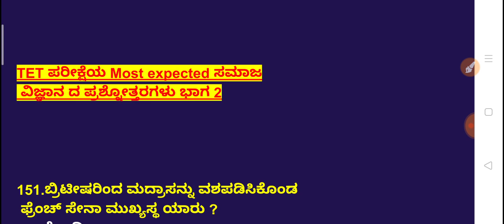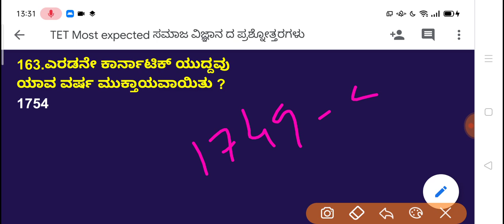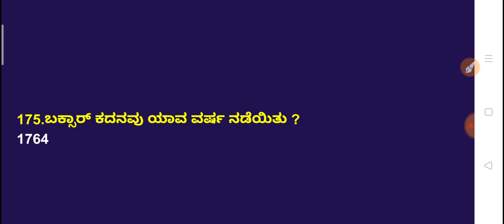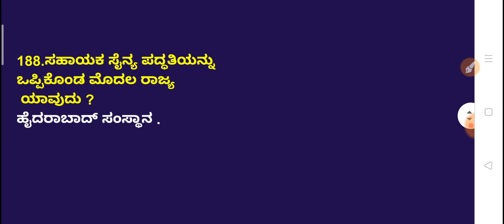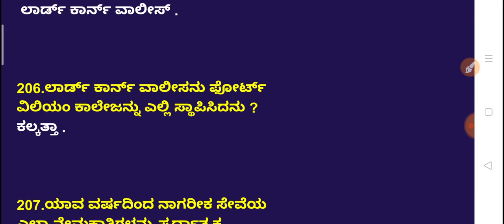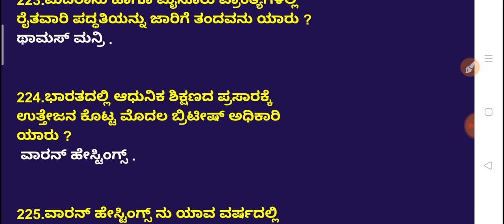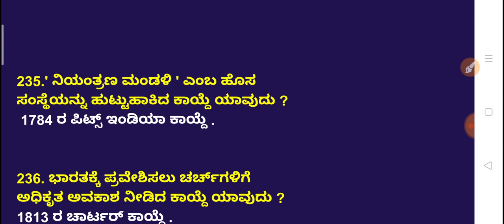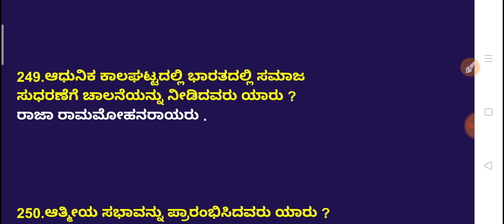TET/SDA/FDA/PC ಪರೀಕ್ಷೆಗಳಲ್ಲಿ ಅತೀ ಮುಖ್ಯವಾಗಿ ಕೇಳಲಾಗುವ ಸಮಾಜ ವಿಜ್ಞಾನ ಪ್ರಶ್ನೋತ್ತರಗಳು ಭಾಗ 2